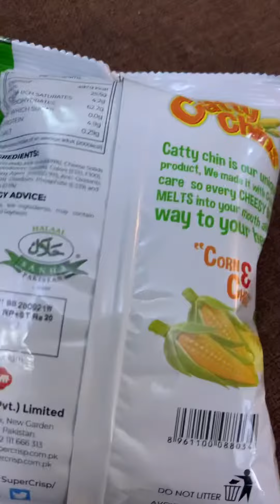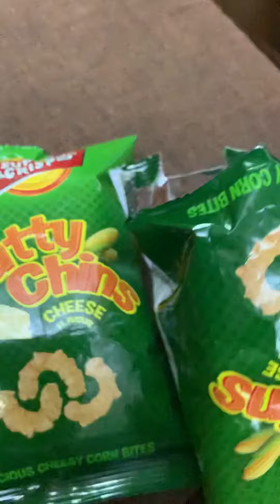Catty chins by super crisp buy or not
Really super amazing chips
Very cheesy and crispy
Best corn flavour
Simple and amazing